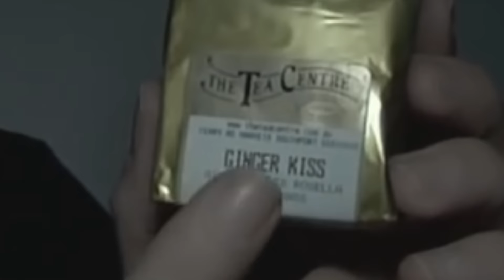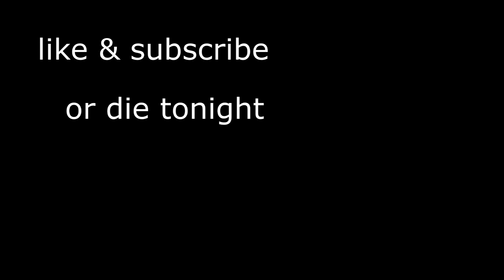Cute Boys Doing ASMR When Parents Aren't Home (INTENSE TINGLES)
big thanks to the supporters that helped with this video (i actually hate all of them)

ps: asmr is beautiful